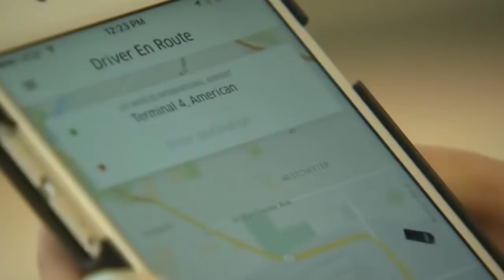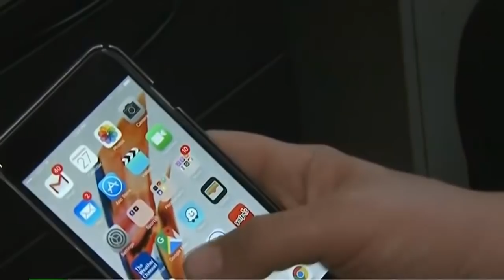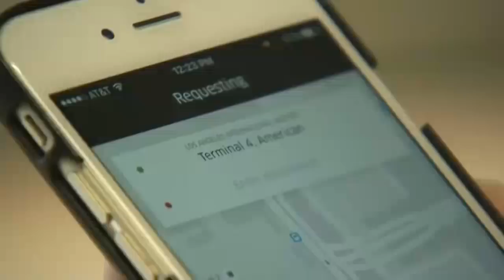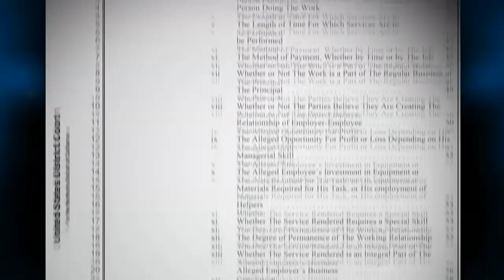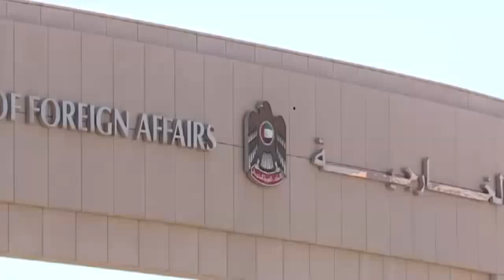Wararkii ugu Danbeeyey Xuutiyiinta oo Sheegay inay gantaalo Awood leh udiyaariyeen Dubai